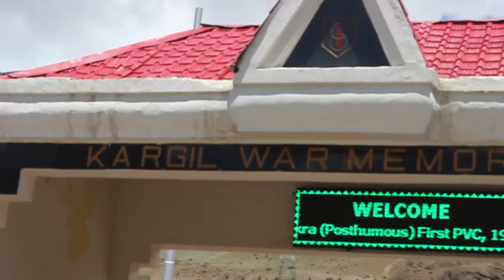Non-Stop DELHI To LEH LADAKH | 2019 | VLOG